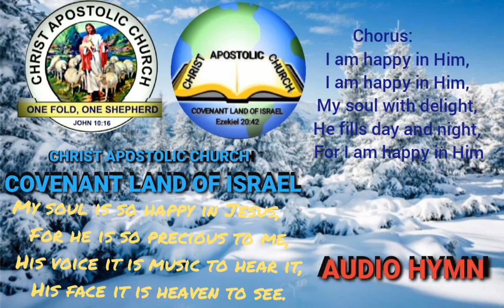Okan mi nyo ninu Oluwa { hymn 259 }